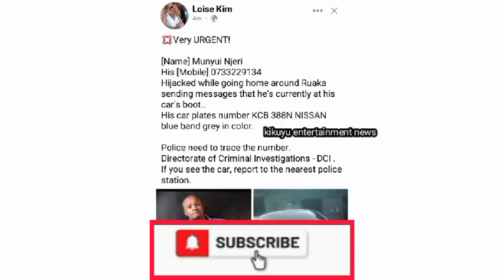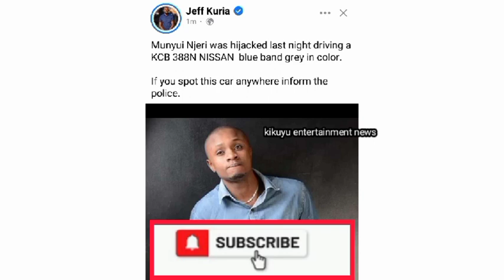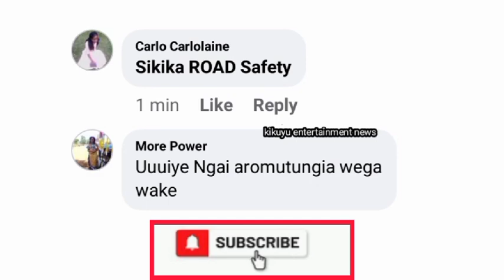SO PAINFUL😭 LOISE KIM KUUMBÛRA NDETO CIA KÎEHA MÛNO🙏